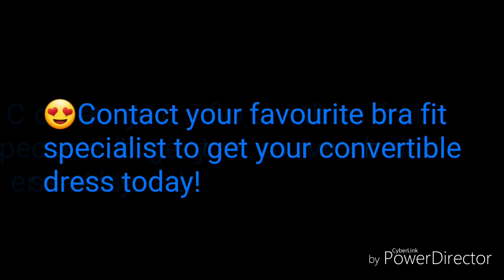Convertible Dress/ Close up